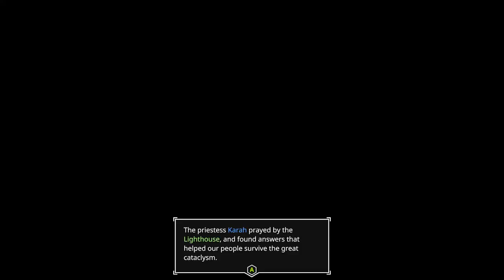Live! Gameplay - AER - Memories of Old - Walkthrough 100% - Gameplay - Part 1 - Eastern Temple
AER - Memories of Old - Walkthrough 100% - Gameplay - Part 1 - Eastern Temple